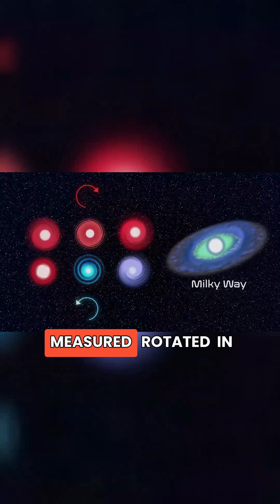Universe's Weird Rotation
Is the entire universe rotating? Mind-blowing research suggests a net rotation of galaxies!